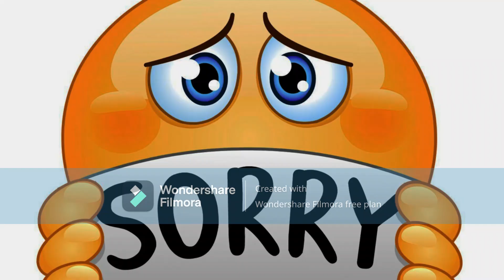The Most AI Paleontology Video Ever